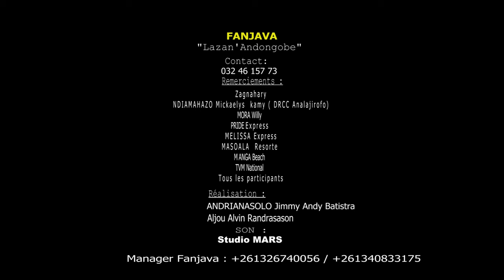FANJAVA - Lazan 'Andongobe | NOUVEAUTE CLIP GASY 2020 | MUSIC COULEUR TROPICAL